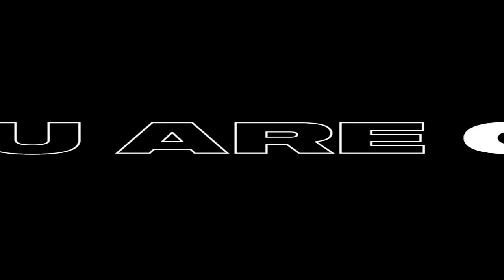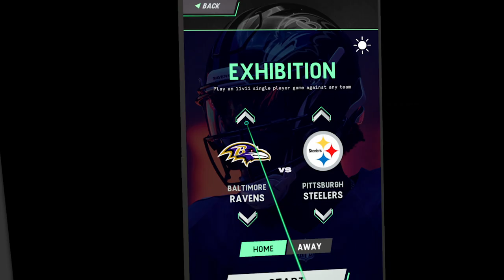NFL PRO ERA – Official Launch Trailer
YOU ARE QB1 in NFL PRO ERA, the first-ever officially licensed NFL football game in virtual reality (VR). Available now on Meta Quest 2. Playstation VR version coming soon.

Strap on your shoulder pads and step under center as QB1 of your favorite NFL team. Experience the rush of running out of the tunnel, taking the field and leading your team to victory. Play through full seasons as any of the 32 NFL teams and compete to win the Super Bowl. Step into multiplayer mode to compete in (3) exciting games, hang out with friends or play catch.

Test your skills in the fast-paced 2-Minute Drill, an arcade-style experience where you try to score as many TDs as possible. Fantasy Style scoring rewards you for how you play and a global leaderboard keeps track of who is the best of the best.

Welcome to the future of the field.

Surround Sound – J.I.D. (ft. 21 Savage & Baby Tate)